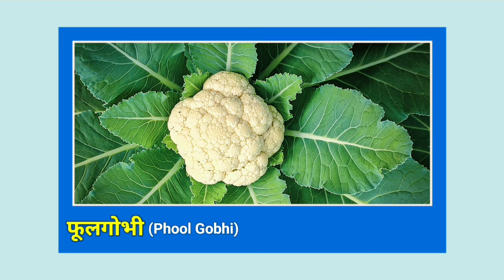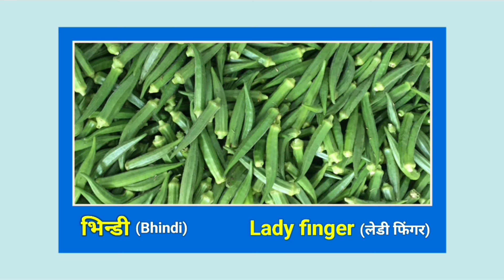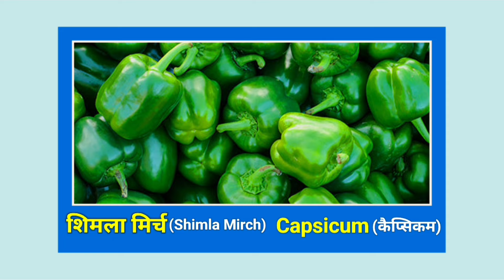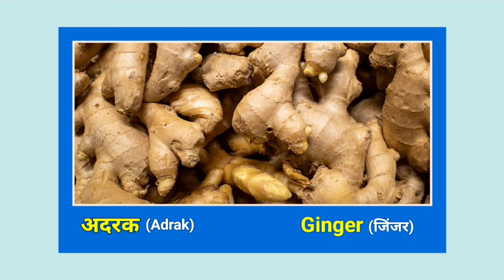20 सब्जियों के नाम | Vegetables Name in Hindi and English with Picture | Hindi & English vocabulary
20 सब्जियों के नाम | Vegetables Name in Hindi and English with Picture | Hindi & English vocabulary

                                Is video me mai apko bataungi 20 Sabjion ke naam with live example, aur mujhe umid hai ye video aapke liye helpful aur imfomative Hogi.

Contant Covered-
Vegetables name
Vegetable name
Vegetables Names
सब्जियों के नाम
green vegetables names
all vegetables name
green leafy vegetables names
leafy vegetables names
kaddu vegetable
10 english vegetables name
10 sabjiyon ke naam
10 vegetables name in hindi
100 vegetables name
20 name of vegetables
35 vegetables name
30 vegetable names

20 Water Animals Name in Hindi and English | पानी में रहने वाले जीवों के नाम | Water Animals

20 Pet Animals Name Hindi and English | पालतू जानवरों के नाम, Domestic Animals Name, Animals Name

Human Body Parts Name in Hindi and English with Pictures | Body Parts Name | शरीर के अंग

20 Wild Animals Name in Hindi and English with Pictures | 20 जंगली जानवरों के नाम | Animals Name

20 Birds Name in Hindi and English | पक्षियों के नाम | Birds Name | Hindi and English Vocabulary

Counting World | Counting 1 to 100 | 123 Numbers, 1 से 100 तक गिनती, 1 to 100 Counting 1 to 100